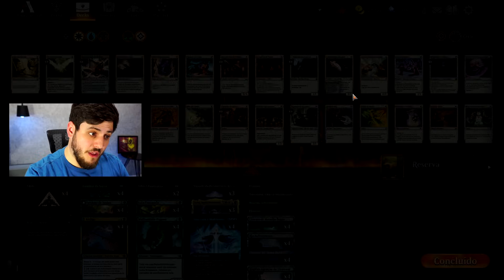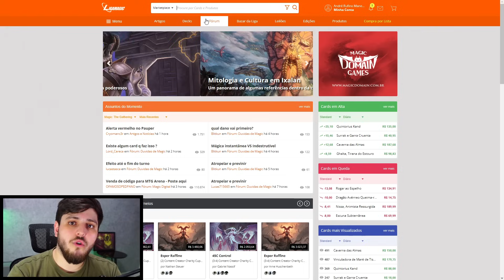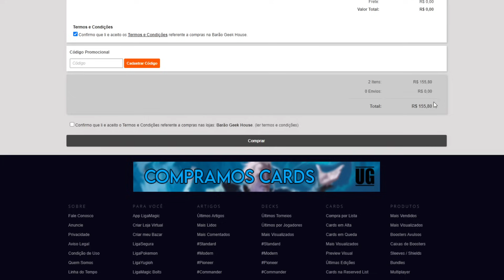👊 ESSE COMBO STANDARD É RIDÍCULO! (Magic Arena)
Deck
1 Floresta (THB) 254
1 Pântano (THB) 252
4 Elidir (DMU) 89
4 Rio Subterrâneo (BRO) 267
4 Regiões Agrestes de Llanowar (BRO) 264
4 Costa de Yavimaya (DMU) 261
4 Litorais de Mancha Negra (ONE) 250
4 Clareira da Cicuta Verde (VOW) 261
1 Boseiju, a Persistente (NEO) 266
1 Takenuma, Charco Abandonado (NEO) 278
2 Vilão Chantagista (SNC) 95
4 Luta Encenada (SNC) 145
4 Uno com o Multiverso (BRO) 59
3 Atraxa, Grande Unificadora (ONE) 196
4 Invasão de Ixalan (MOM) 191
3 Virtude da Persistência (WOE) 115
4 Familiar da Sarça (WOE) 164
4 Malhocéfalo Pugnaz (LCI) 208
4 O Antigo (LCI) 222

"Vídeo de gameplay do jogo "Magic: The Gathering Arena" jogando com o deck Dino Fight Combo no formato Standard com os cards de Cavernas Perdidas de Ixalan."